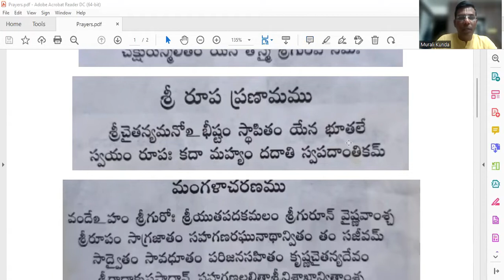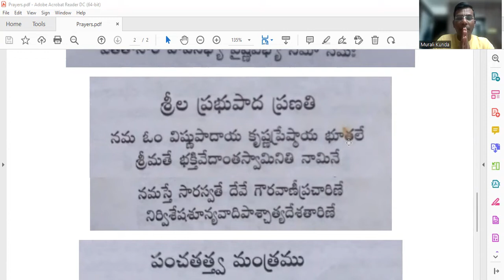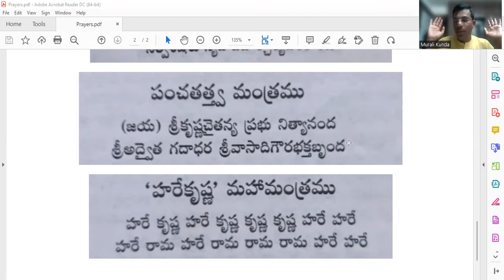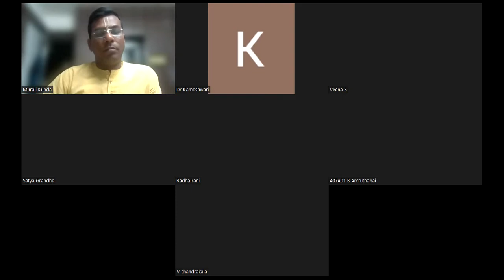Srimad Bhagavatam Canto-3 Chapter-14 Verse 1 to 17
SB 3.14 Text1 to 17